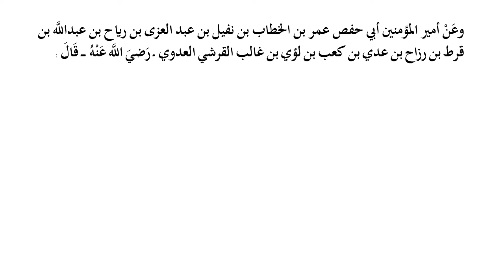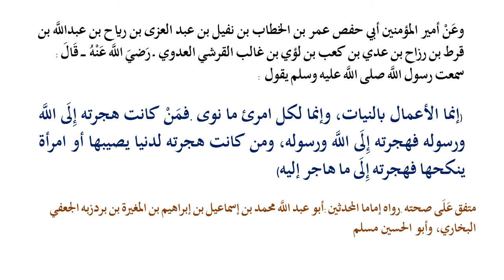حديث انما الاعمال بالنيات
قراءة من كتاب رياض الصالحين ـ بصوت حمد الدريهم
الحديث الأول : حديث انما الاعمال بالنيات